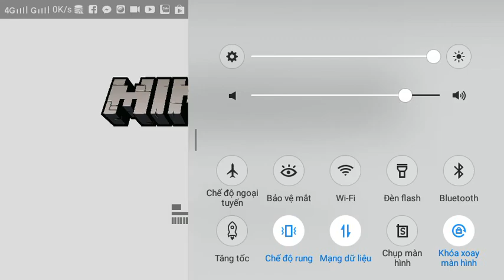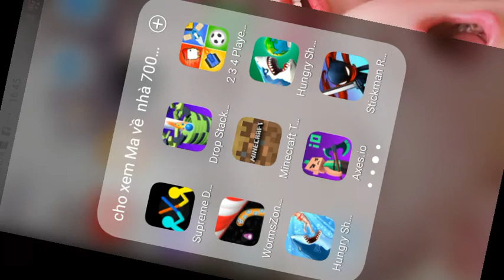Ngày 14 tháng 03 năm 2020